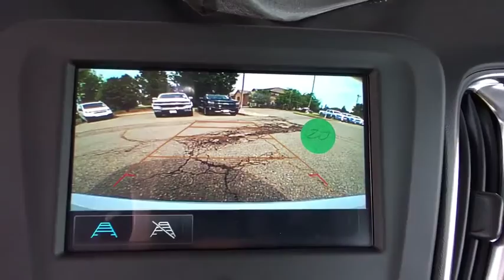2018 Chevrolet Malibu Broomfield, Arvada, Thornton, Boulder, Longmont, Ft. Collins, CO B180595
Pearl N 2018 Chevrolet Malibu available in Broomfield, Colorado at Century 1 Chevrolet. Servicing the Arvada, Thornton, Boulder, Longmont, Ft. Collins, CO area.

$1,750 off MSRP!brPriced below KBB Fair Purchase Price!br36/27 Highway/City MPG 27/36mpgbr2018 Chevrolet Malibu LT 1LT FWD 1.5L DOHCbrCentury Chevrolet makes every effort to verify all pricing, and we believe details are accurate, but we do not warrant or guarantee such accuracy. The prices shown may include all available rebates and incentives, some of which may have specific criteria for qualification. Prices may vary from region to region, as will incentives, and are subject to change without notice. Price includes $499 D/H but does not include applicable taxes and government fees. Price includes: $1,750 - General Motors Consumer Cash Program. Exp. 07/31/2018